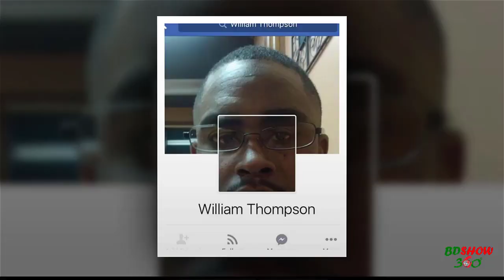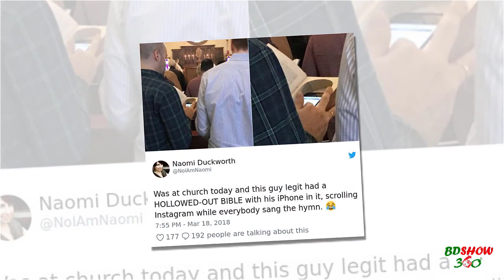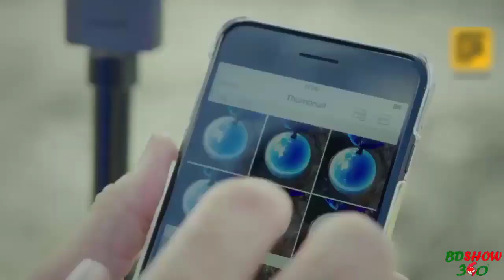আমরা যখন ২০১৯ এ তখন ৩০১৯ থেকে আসা কিছু মানুষ || BD SHOW 360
এই অতিমাত্রার বুদ্ধিমান(অলস) লোকগুলির কান্ড দেখলে আপনি বুঝতে পারবেন তারা বুদ্ধি দিয়ে জীবনকে কতটা সহজ করে নিয়েছে